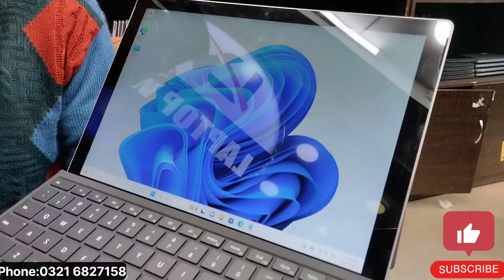Dell Latitude 7200 2in1 Quantity Available at Laptop Wala